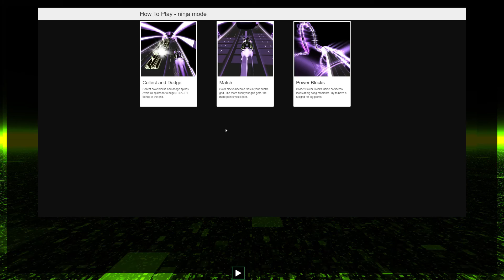Riding the Audio Waves (Audiosurf 2) KISS King of the Night Time World ( Alive II Version)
Warning of epilepsy due to bright flashing colors

Audiosurf 2 is a game where you play your favorite music in a Guitar Hero style where the overall objective is to get the highest score by the end of the song.